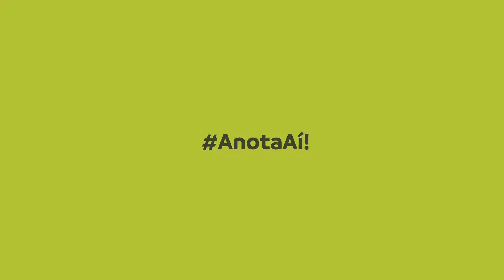CONSUMIDOR VS COMPRADOR: ELES SÃO DIFERENTES!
Você sabe diferenciar quem consome seu produto de quem compra? Saber fazer essa diferenciação é muito importante porque ela direciona a estratégia de desenvolvimento de produtos, de marketing e comunicação! Quer saber como? Veja o vídeo até o fim ;)